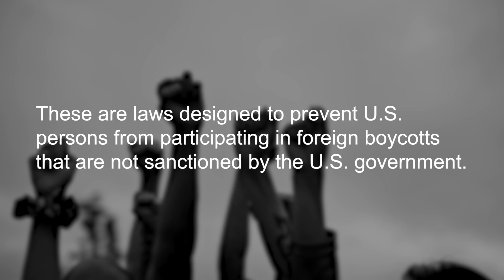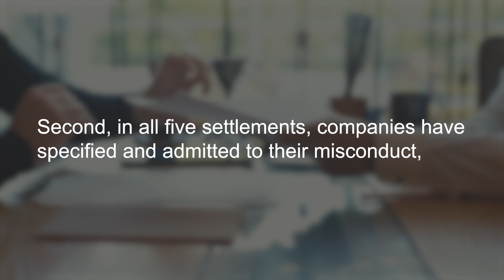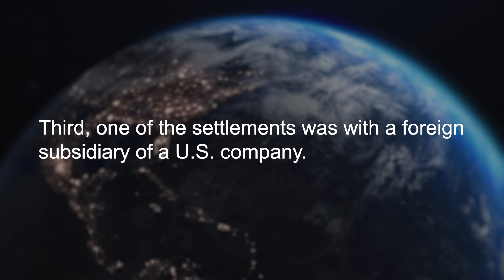Critical Compliance | Junghyun Baek | Increased Attention on Antiboycott Laws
A company doesn’t have to engage, or agree to engage, in boycotting activities in order to be liable for civil fines by the U.S. Department of Commerce, Bureau of Industry and Security (BIS). Once obscure, antiboycott laws have now become one of the focus areas for U.S. government enforcement actions.

In our latest Critical Compliance video, associate Junghyun Baek discusses the recent increase in government scrutiny on compliance with U.S. antiboycott laws. Baek breaks down why now is the time for U.S. companies and their foreign subsidiaries—especially those conducting business in or involving the Middle East region—to review their antiboycott compliance programs.